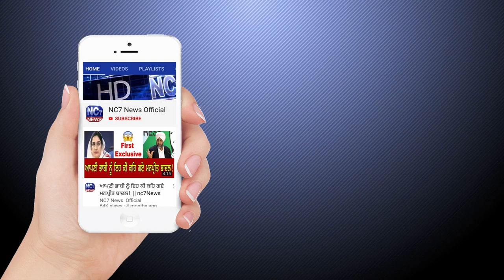20 October 2019 | Today's Hukamnama | Harmandir Sahib | Golden Temple, Amritsar | Nc7News